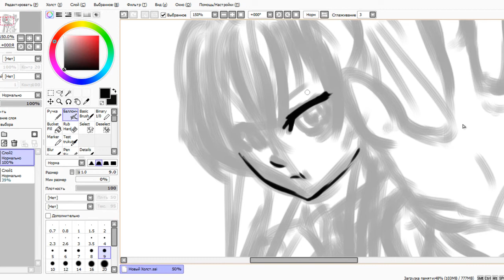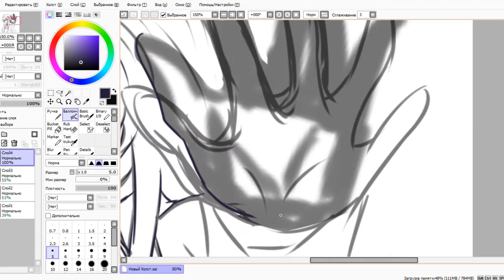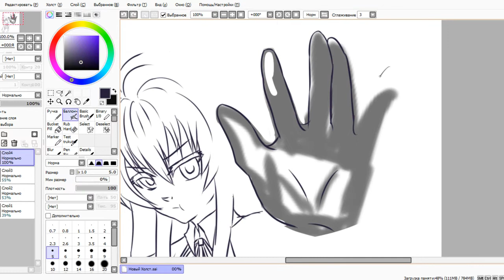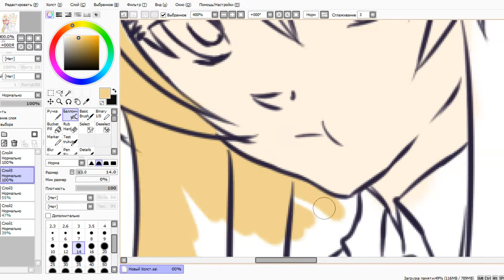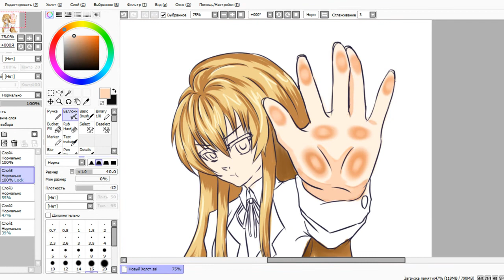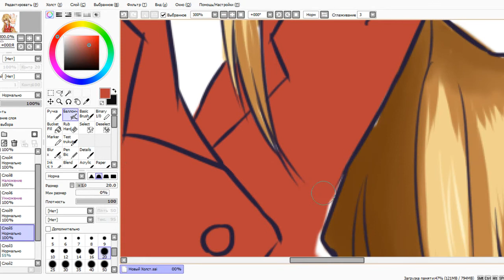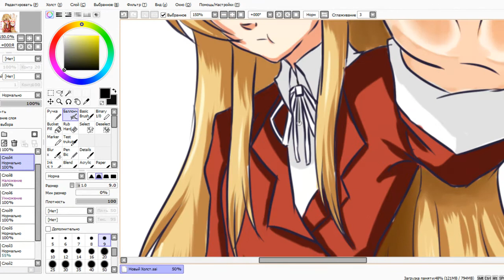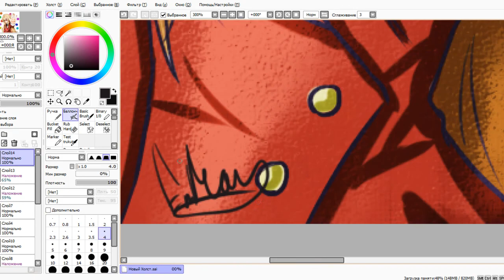Paint Tool SAI: ToraDora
Если хотите какой либо из артов, пишите заявки в ЛС в ВК